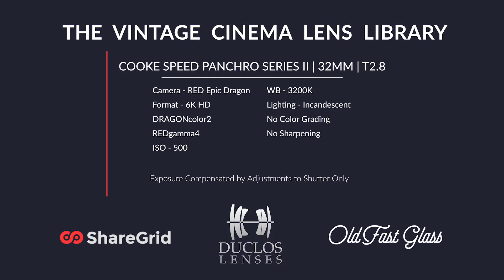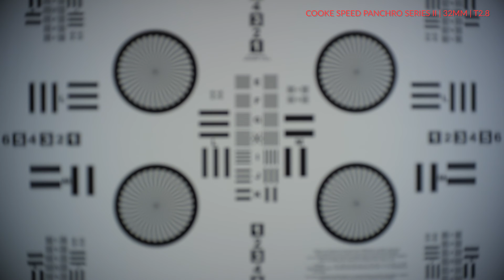Cooke Speed Panchro 32mm T2.8 (Series II)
Brand: Cooke
Model: Speed Panchro 32mm T2.8 (Series II)

PRESENTED BY:
ShareGrid

With eight sets of today's most popular vintage cinema lenses, we set out to create one of the largest lens tests out there! Starting with Master Primes as our control, we wanted to give you the ability to compare, read and research between all sets.

Please visit the link below to learn more and to get the full experience.

FULL LIST:
ARRI / Zeiss Master Prime
Canon K-35
Cooke Speed Panchro Series II/III
Kowa Cine Prominar
Leica R
Lomo Round-Front Anamorphic
Nikon AI-S
Zeiss Super Speed MK II/III

SPECIAL THANKS:
No Film School